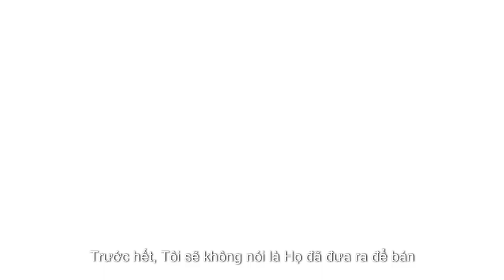Hãng loa rời B&C SPEAKERS chính thức sở hữu thương hiệu loa rời EMINENCE.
Trong bối cảnh thị trường âm thanh toàn cầu ngày càng cạnh tranh và đòi hỏi cao về chất lượng sản phẩm, B&C Speakers, một trong những nhà sản xuất loa chuyên nghiệp hàng đầu từ Ý, đã đánh dấu bước tiến lớn trong chiến lược mở rộng toàn cầu của mình thông qua việc mua lại EMINENCE, thương hiệu loa rời nổi tiếng từ Mỹ. Quyết định này không chỉ mở rộng phạm vi sản phẩm và thị trường của B&C Speakers mà còn khẳng định uy tín và vị thế của hãng trong ngành công nghiệp âm thanh. Sự kết hợp giữa B&C Speakers và EMINENCE không chỉ mở rộng phạm vi sản phẩm của hãng mà còn tăng cường khả năng cung cấp các giải pháp âm thanh chất lượng cao cho khách hàng trên toàn thế giới.

Mục tiêu của B&C Speakers không chỉ là mở rộng quy mô sản xuất mà còn nhấn mạnh vào việc nâng cao chất lượng sản phẩm, đáp ứng nhu cầu ngày càng cao của thị trường. Nhà máy mới sẽ áp dụng các công nghệ tiên tiến và quy trình sản xuất hiện đại để tạo ra những sản phẩm loa rời với chất âm tuyệt vời, độ bền cao và hiệu suất theo tiêu chuẩn của hãng B&C Speakers.

Hãy cùng đón chờ những cập nhật mới nhất về dự án này và sẵn sàng cho một kỷ nguyên mới của âm thanh chất lượng cao với loa rời B&C Speakers và EMINENCE.